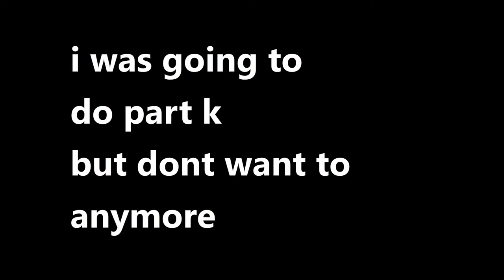tpot 2 parts for coolcidprod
for coolcidprod